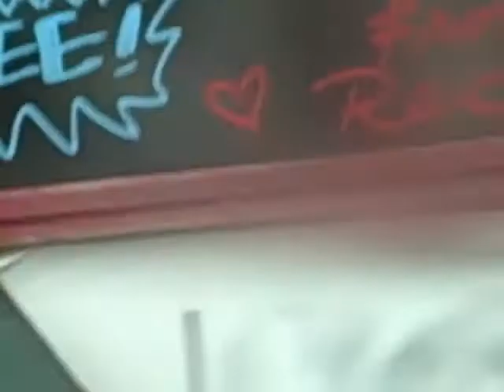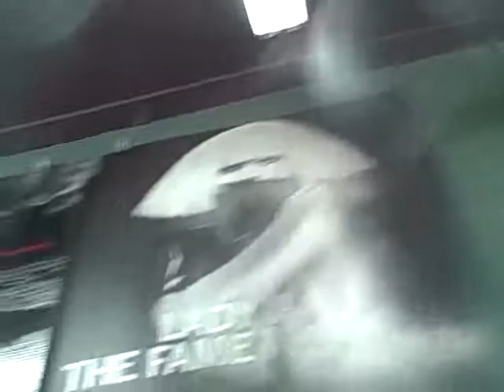tripleneck guitar-live instore record release project(MAY,2010)EDDIE SR.&EDDIE VAAN SHAW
instore record project,,,2010 blues awared nominee C.D. "NAKED". EDDIE SR. &EDDIE VAAN SHAW live in BOISE IDAHO.